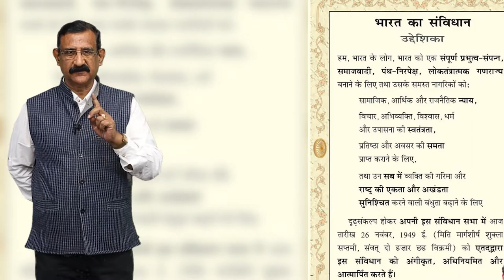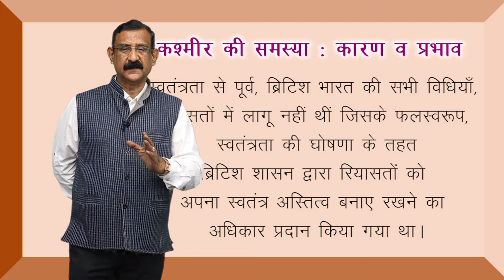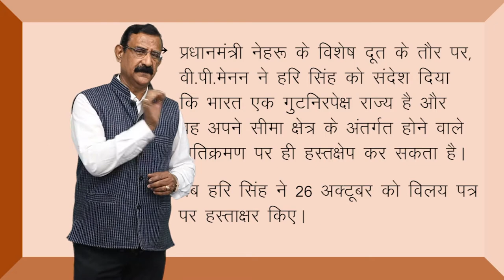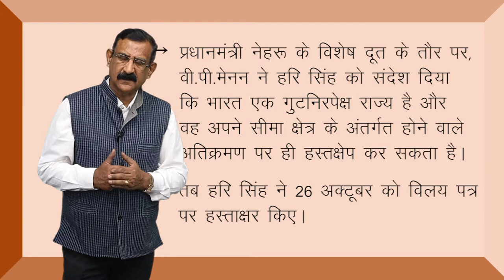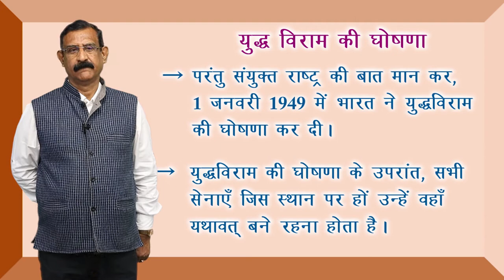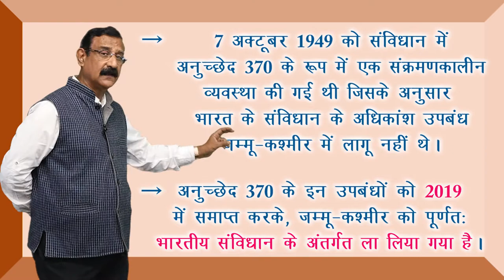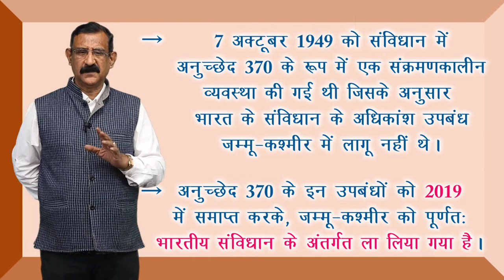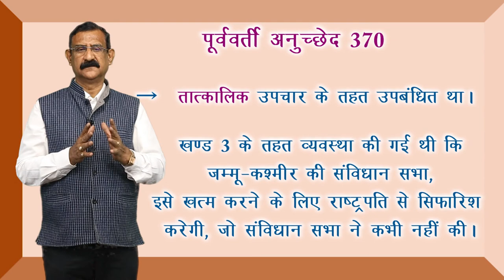CLASS 12th POLITICAL SCIENCE | CHAPTER - राष्ट्र - निर्माण की चुनौतियाँ